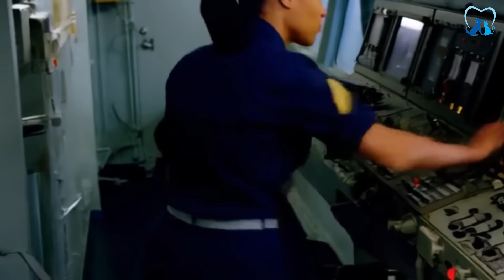Marinheiros Encontram algo ESTRANHO no Mar - Ao se Aproximar, Gritam Apavorados e Pedem Reforços!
Bem vindos ao canal Amo meu patudo! Aproveite enquanto nos assiste.

Na vastidão do Oceano Índico, o navio de patrulha Nautilus cortava as águas em sua missão rotineira de proteção à vida marinha. Contudo, o capitão Rajan Desai jamais poderia prever que aquele dia comum se transformaria em uma experiência que desafiaria os limites de sua extensa carreira. A calmaria foi abruptamente interrompida pelo chamado urgente da primeira oficial Amira Kapoor: "Capitão, algo inusitado a bombordo!" O tom de sua voz carregava uma mistura de espanto e apreensão que imediatamente pôs a tripulação em alerta.